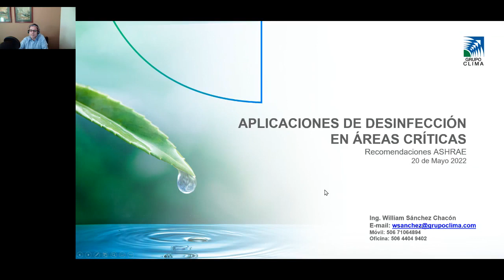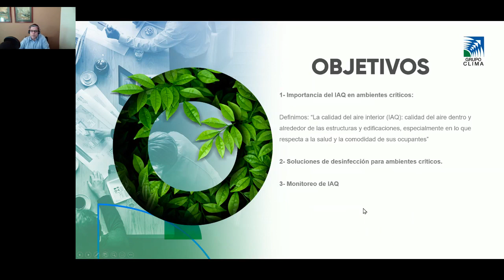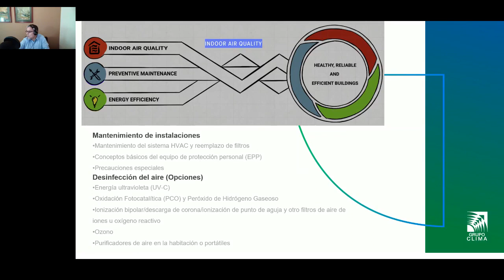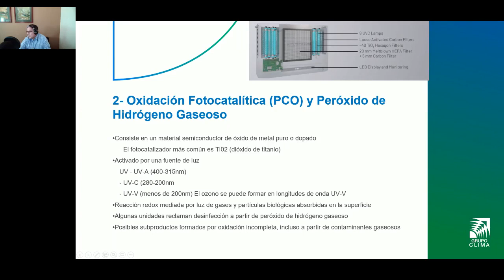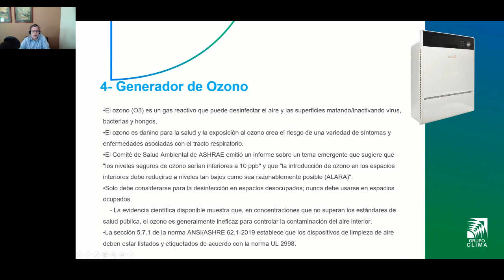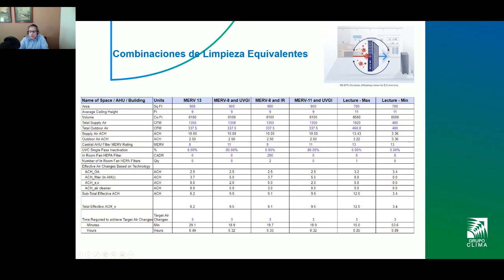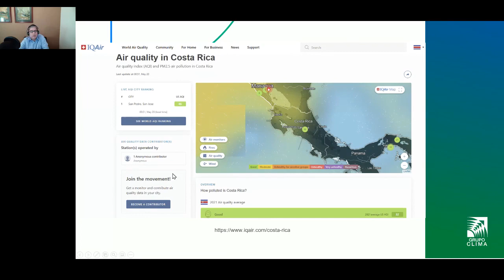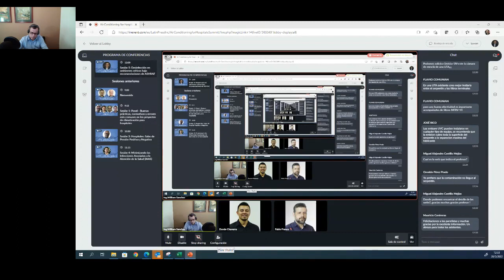Sesión 5: Desinfección en ambientes críticos bajo recomendaciones de ASHRAE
Esta charla estará enfocada en las recomendaciones de ASHARAE para la desinfección de ambientes críticos como lo son quirófanos o salas de hospitales, garantizando una ventilación adecuada para reducir el riesgo de infección. Nos enfocaremos en los productos que Carrier ha lanzado al mercado para cubrir esta necesidad inmediata.